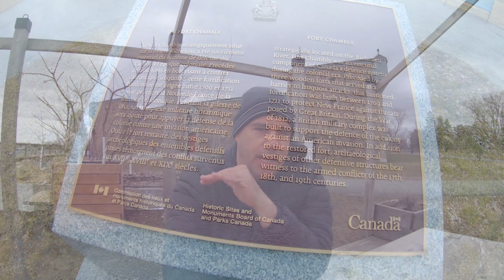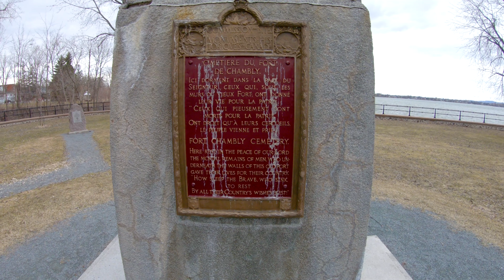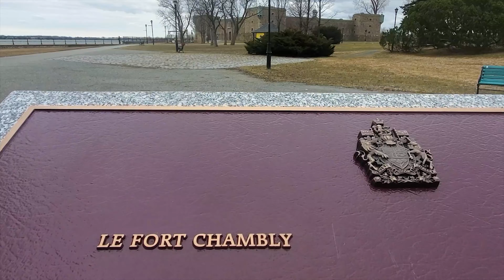Fuerte de Chambly, Fortaleza militar construida por los Franceses.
Video de el Famoso fuerte de Chambly, construido al lado de el rio richelieu, uno de los rios importantes de la region de Quebec, importante para el transporte y el comercio, que comunica el lago champlain con el rio st-laurent y por ello los grandes lagos tambiem.